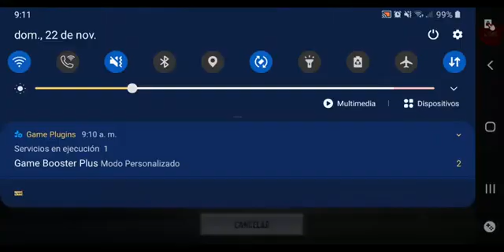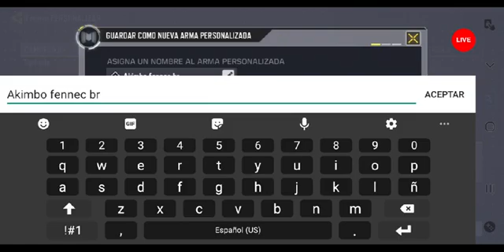Video COD MOBLE DPE Alerta máxima y BR (Stream en Facebook)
SI LES GUSTÓ EL CONTENIDO POR FAVOR DENLE LIKE Y SIGANME EN MI PÁGINA PARA MÁS VIDEOS Y DIRECTOS.
DIRECTOS LOS DOMINGOS POR LA MAÑANA